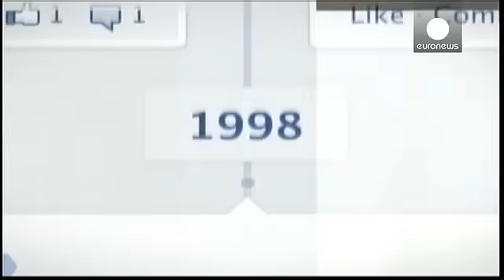Κατά του Facebook νομικά 25.000 χρήστες του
25.000 χρήστες του Facebook κινούνται νομικά εναντίον του βασιλιά των μέσων κοινωνικής.

Οι μηνυτές υποστηρίζουν ότι το Facebook παρακολουθεί τους χρήστες μαζικά και ζητούν από τους διαχειριστές να σταματήσει να συλλέγει στοιχεία χρηστών που δεν έχουν καν λογαριασμό και να υιοθετήσει πολιτικές για την προστασία της ιδιωτικότητας.

Η υπόθεση εκδικάζεται σε δικαστήριο της Βιέννης. Της κίνησης ηγείται ο Αυστριακός ακτιβιστής Μαξ Σρεμς.

«Είναι σημαντικό τα δεδομένα στο διαδίκτυο να είναι διασφαλ…